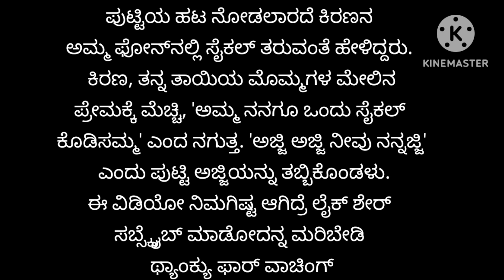ಪುಟ್ಟಿಗೊಂದು ಸೈಕಲ್ ಭಾಗ-2/ಕನ್ನಡ ಸ್ಟೋರಿ/ಕನ್ನಡ ಇನ್ಸ್ಪೈರಿಂಗ್ ಸ್ಟೋರಿ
ಪುಟ್ಟಿ ಗೊಂದು ಸೈಕಲ್ ಭಾಗ-2 ಕನ್ನಡ ಇನ್ಸ್ಪೈರಿಂಗ್ ಸ್ಟೋರಿ

ಕನ್ನಡ ಇನ್ಸ್ಪಿರಿಂಗ್ ಸ್ಟೋರಿ
ಕನ್ನಡ ಮಾರಲ್ ಸ್ಟೋರಿ
ಕನ್ನಡ ಎಮೋಷನಲ್ ಸ್ಟೋರೀಸ್
ಎಮೋಷನಲ್ ಸ್ಟೋರೀಸ್
ಇನ್ಸ್ಪರಿಂಗ್ ಸ್ಟೋರೀಸ್
ಮಾರಲ್ ಸ್ಟೋರೀಸ್

Kannada story
emotional story
moral story
motivation story
story time
inspiring video
motivational speech